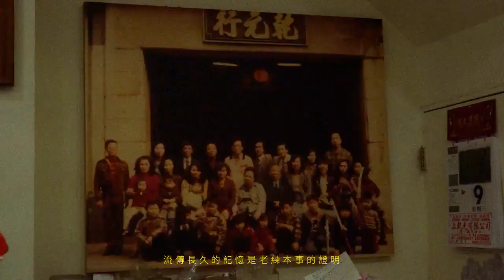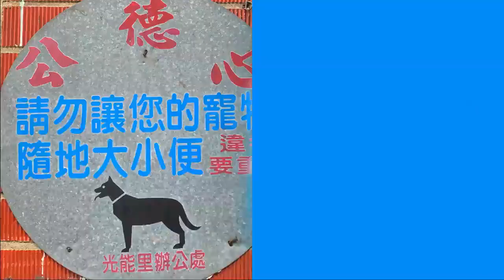台北市長柯文哲 台北・我的無牆博物館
在台北，我們把具有歷史意義的建築與街區重新規劃，打造出五座風格不同、特色不同，故事也不同的「無牆博物館」：

以台大為中心，帶出週遭的溫羅汀街區，這裡有非常濃厚的文藝氣息，非常有特色的巷弄文化。

這裡是台北的「起家厝」，老店、小吃、與廟宇林立，走一圈艋舺，馬上可以體驗什麼是正港的「老台北」。

百年前是台北最熱鬧的市區，百年後變成充滿歷史風味的老街區。民主先賢的足跡，讓這裡變成台北最有故事的地方。

慢活是這裡的特色，可以泡溫泉，漫遊大自然，享受酒家菜美食，逛逛歷史建築，讓身心一次滿足。

這裡是五座博物館中最年輕活力的一座，誠品地下街與線型公園的串連，加上赤峰街的文創小店，成為台北重要的文創聚落。

現在，我們找來這些在地的台北人來帶路，走進這五座城市博物館，這些地區的故事等你一起來發掘。

Youtube版影片，歡迎分享